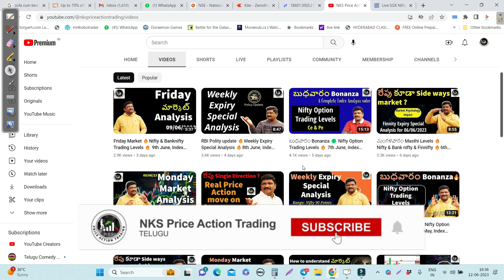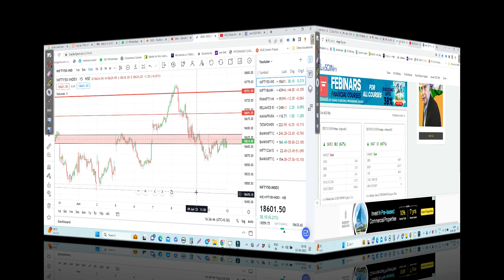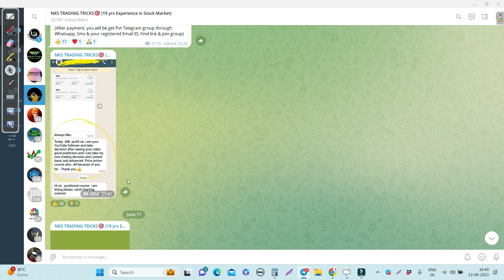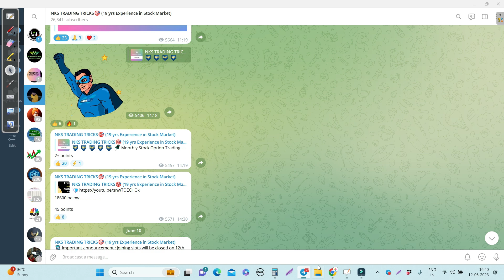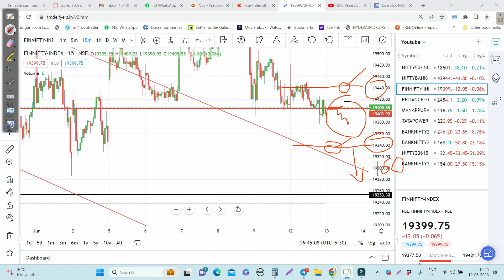మంగళవారం Masthi Levels 🔥Finnifty Expiry special analysis 🔥13th June, Index Analysis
NKS Price Action Technical Analysis all courses Rs. 3500/- only, Limited period offer, Combo కోర్సు కోసం ఈ లింక్ ని క్లిక్ చేయండి

30 days brokerage free upto 500/-

tommorow market prediction,BANKNIFTY,Nifty,
stockmarket,bharti airtel,upl,
jswenergy,
today breakout stocks,
BANKNIFTY levels,beststockstobuy,long-term,investment,prediction,how to, NKS Price Action TRADING PLATFORM,NKS TRADING,NKS,metal stocks,telugu,stockmarket Telugu,day trader,swing trade,Zomato,paytm,pvrinox,intraday,
how to
how-to
what
when

✳️Interested in stock market...?

✳️What to invest in stock market...?

share market
stock market
intraday trading
angel broking
zerodha
demat account
Nifty
bank nifty
banknifty
banknifty trading

NIFTY 50 ANALYSIS FOR 1 MAY 2023
1 MAY 2023
STOCKS TO BUY FOR 1 MAY 2023
BEST STOCKS TO BUY 30-MARCH
BANKNIFTY ANALYSIS FOR 30 MARCH
BANKNIFTY PREDICTION FOR 30 MARCH
BANKNIFTY LEVELS FOR 30 MARCH
BANKNIFTY ANALYSIS FOR 1 MAY 2023
BANKNIFTY ANALYSIS FOR 30/03/2022
TUESDAY
NIFTY EXPIRY DAY ON 30 MARCH
CHART ANALYSIS FOR 1 MAY
TRADINGVIEW CHART ANALYSIS
BANKNIFTY EXPIRY ON 30 MARCH
BANKNIFTY TRADING ANALYSIS
2022
MARCH
APRIL
MAY
GAP UP OR DOWN
PREDICTION
MARKET PREDICTION
NIFTY 50 PREDICTION
BANKNIFTY PREDICTION
NIFTYBANK PREDICTION
CRUDEOIL
NIFTY ON WAR
IMPACT
CHINA
NEWS CHANNELS
LIVE
LIVE TRADING
STOCK MARKET

COMPANY
NIFTY TRADING STRATEGY,Intraday,Intraday strategy, simple intraday,
Share market, share trading strategy,
Nifty prediction today, BANKNIFTY today, volume, intraday, mcx, commodity, Andra Pradesh, Telangana, India , kachabadam,
mobile application
movies
music
intraday